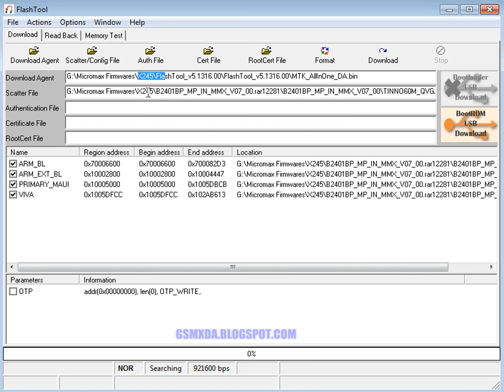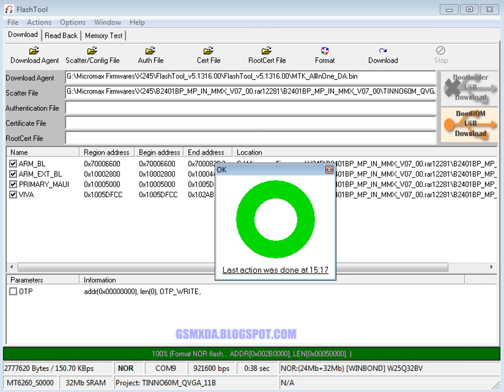Micromax X245 Flash done with flash tool by GsmHelpFul